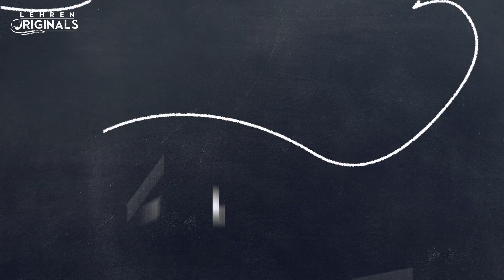Hindi Medium Trailer Review | Irrfan Khan | Saba Qamar | Deepak Dobriyal | Lehren Originals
Check out our take on the trailer of Irrfan Khan, Saba Qamar and Deepak Dobriyal starrer Hindi Medium.